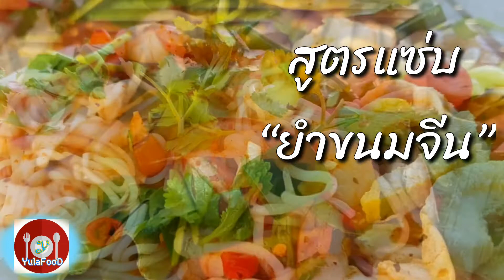ยำขนมจีน แจกสูตรน้ำยำ เมนูแซ่บๆ ทำง่าย|YulaFooD Channel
ขนมจีนน้ำยำ เมนูยำ แจกสูตรยำขนมจีน ทำเองได้ง่ายๆ ทำเมนูยำขนมจีนแซ่บๆ